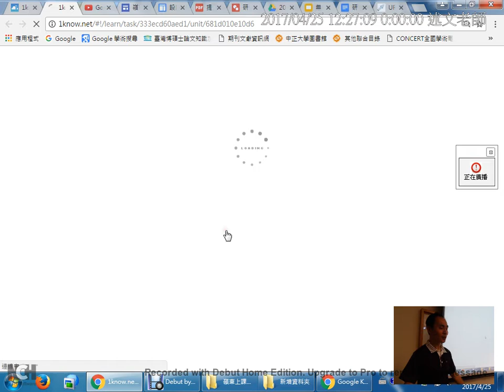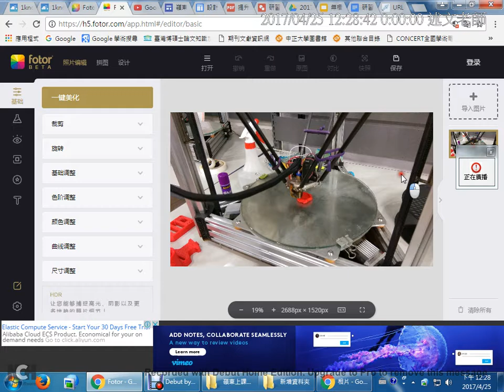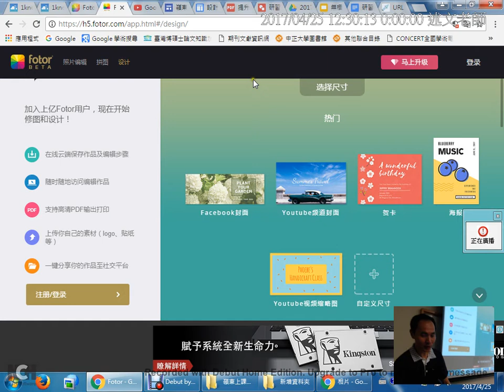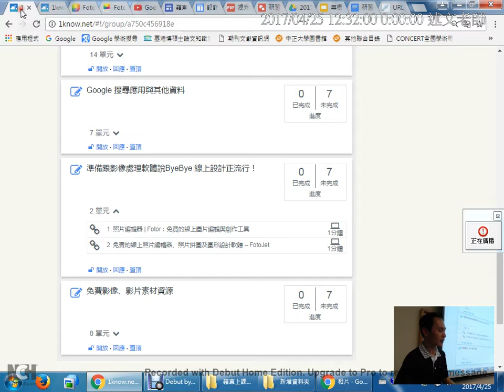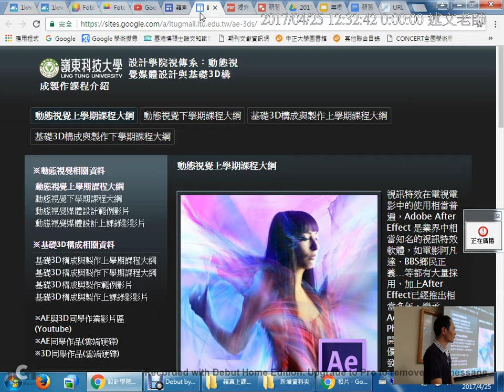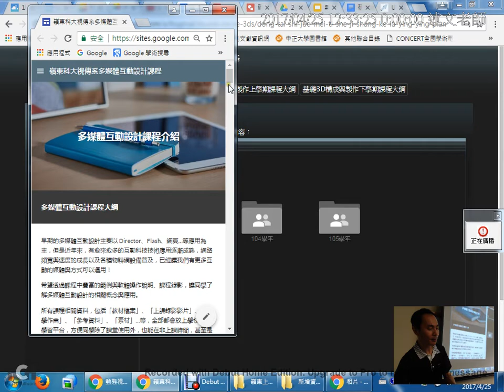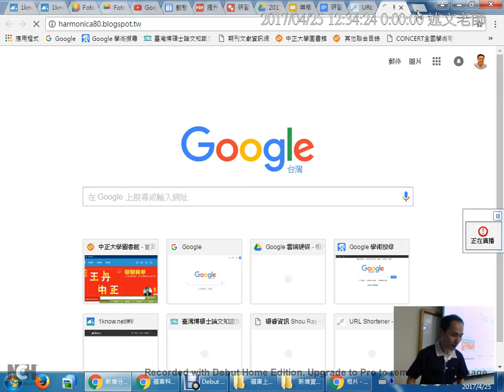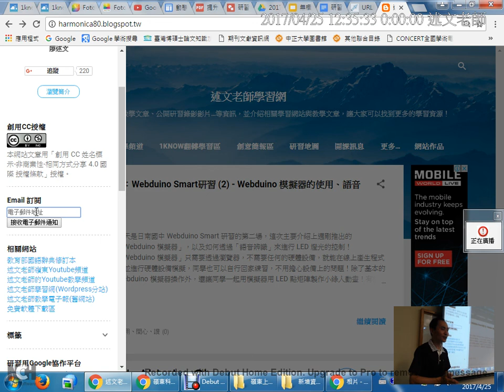13：準備跟影像處理軟體說ByeBye 線上設計正流行！